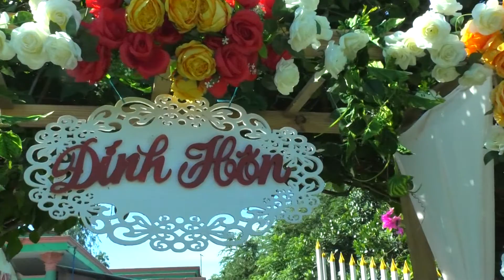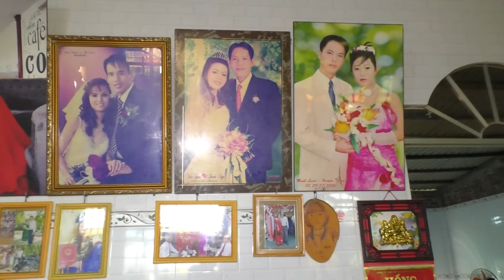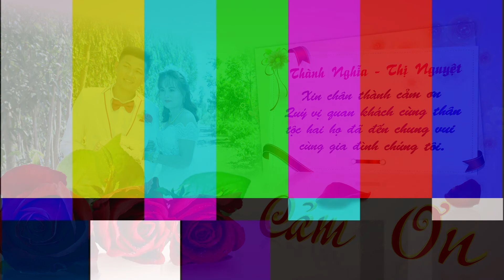le dinh hon thanh nghia thi nguyet